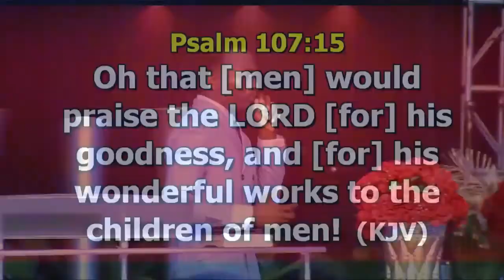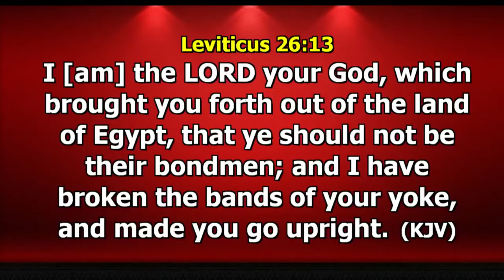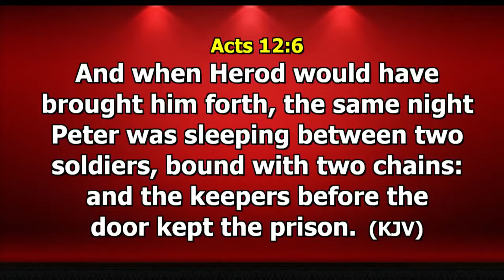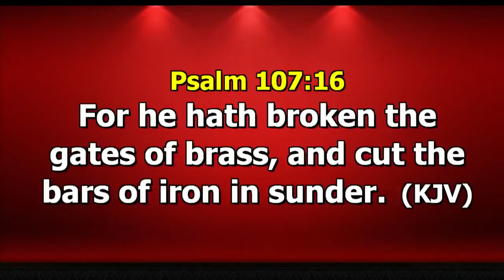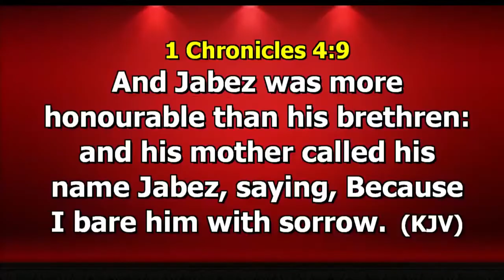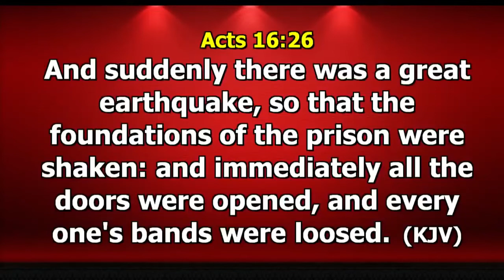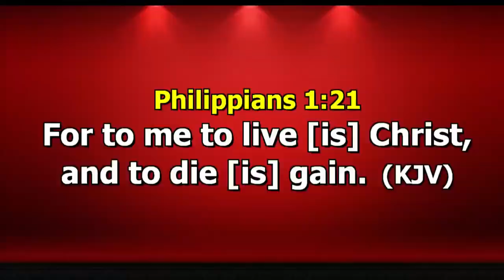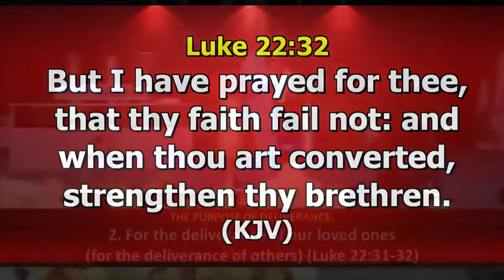BREAKING CHAINS AND DESTROYING YOKES ||DR PAUL ENENCHE